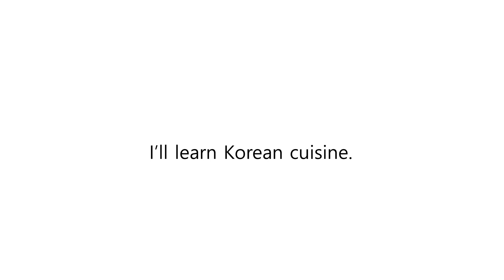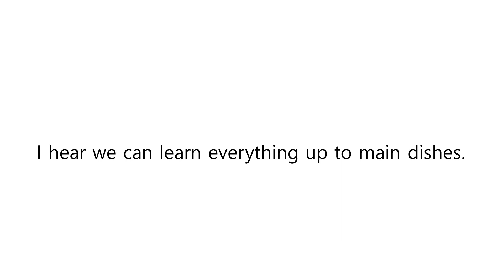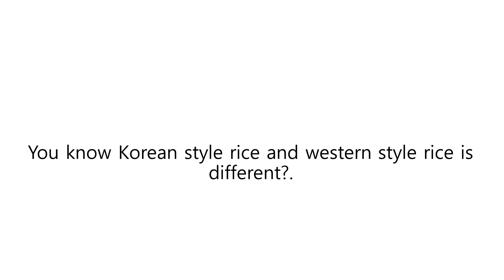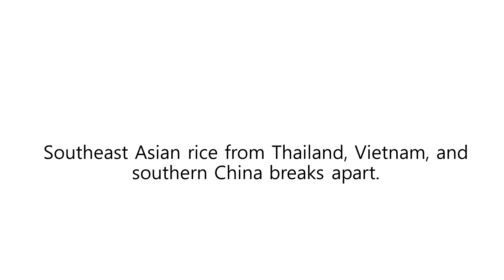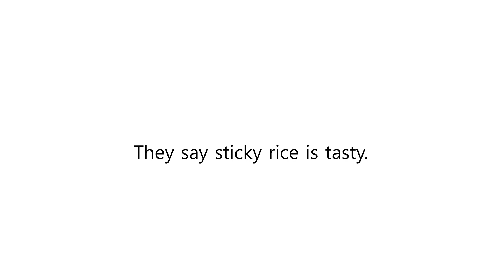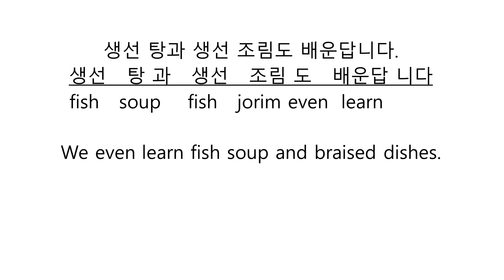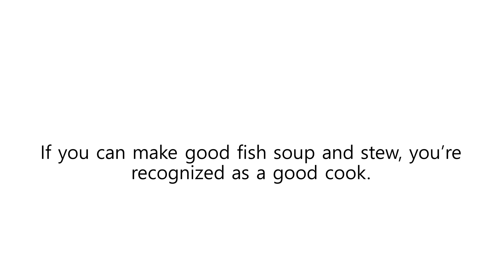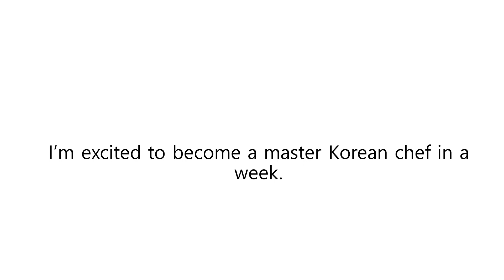Master Korean Language Basics in 20 Minutes - Vacation Plan Included!(Lesson 35)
Korean language lessons for beginners | Free Online Course for Korean | How to Learn Korean Series

Learn the essentials of the Korean language in just 20 minutes with this comprehensive tutorial. Perfect for those planning a vacation to Korea, this video covers key phrases, the Korean alphabet, and basic conversation tips. Whether you're looking to understand Korean culture better or need a quick language crash course, this video is your go-to guide.

Ready to take your Korean language skills to the next level? In this lesson, you'll learn essential vocabulary and grammar structures to help you master the language. Best of all, this online course is completely free! Join us now and improve your Korean in just minutes!

Unlock the secrets of the Korean language with our state of the art video lessons: "Learn to Speak Korean in Minutes | Learn Korean Grammar - Easiest way to learn Korean." 🇰🇷✨ Whether you're a beginner or looking to brush up on your Korean language skills, we've got you covered!

Join us as we break down the fundamentals of the Korean language system and guide you through the easiest and most efficient method to master it in just minutes. Say goodbye to confusion and hello to confidence as we demystify the Korean language. Don't miss out on these essential lessons for anyone eager to dive into the rich world of Korean language and culture. Master Korean Language Basics in 20 Minutes - Vacation Plan Included!

Speak fluent Korean in 100 Hours!
No Textbook! No Memorization! Learn Korean fast and easy!
Easiest grammar you’ll ever learn! Speak like a native, just by repeating after the narrator.

You will speak almost 5,000 phrases and sentences in just 100 hours!
You’ll sing your favorite K-pop songs in just minutes!

First time visitors, please view the Introductory video to understand the methodology, Read Korean Letters and Alphabets in 10 Minutes as well as Pronunciation in 10 Minutes.